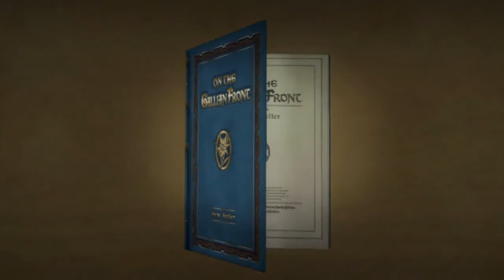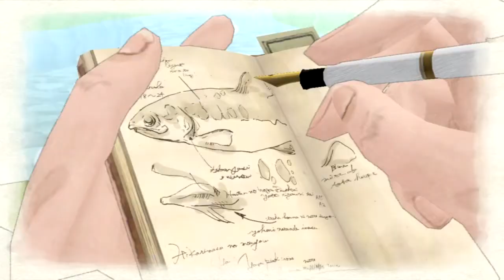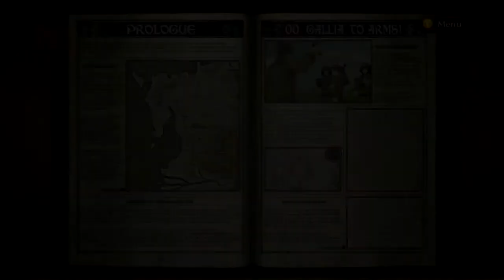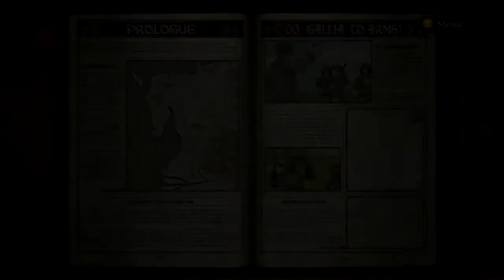Maybe Let's Play Valkyria Chronicles: Part 1; The Tutorial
Found this on Steam last week and though I'd play it.
Welcome to Anime World War 2; You a young soldier in the Principality who is fighting a desperate struggle to maintain the independence of your homeland from the corrupt Federation and power hungry Empire. (Your kinda blond too, and someone calls you Nii-san. We just need to paint something red and have a vendetta.)

I'm just trying this out to see if you guys would like it. Yea? Nah? Random facts about ninjas? I might up this to 1080, depending on how the quality looks after YouTube processing.